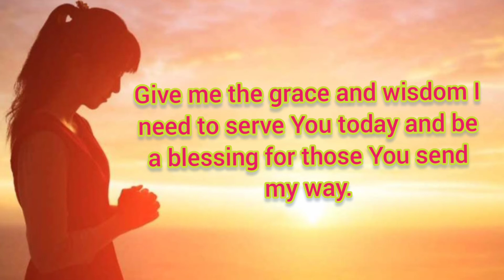Early morning prayer || Do this prayer everyday in the morning || English || By Spandana Cherry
do this Prayer everyday in the morning and enjoy the blessing shower , god bless you